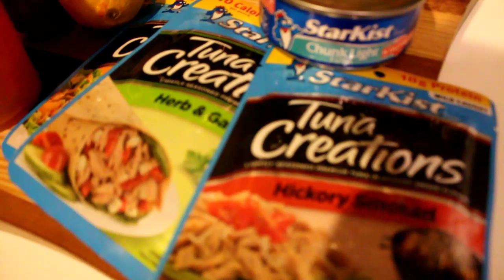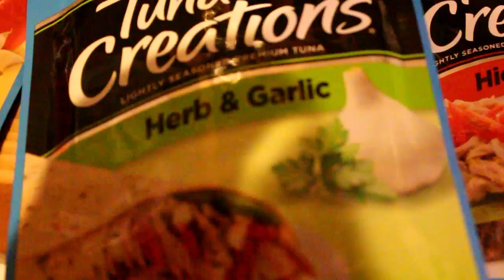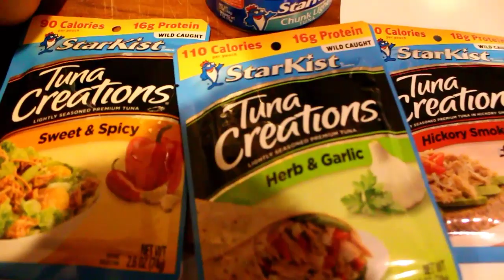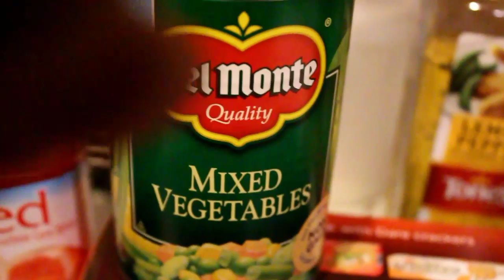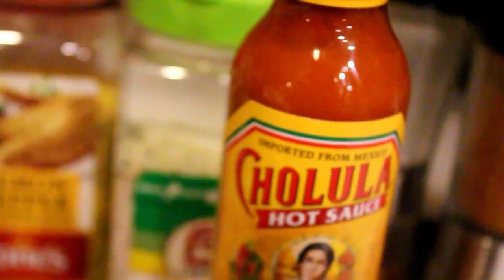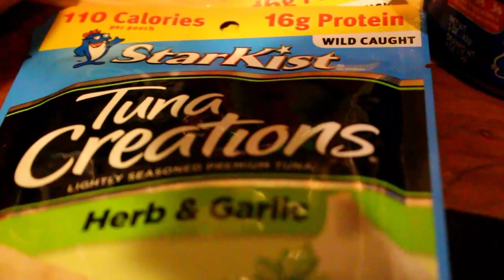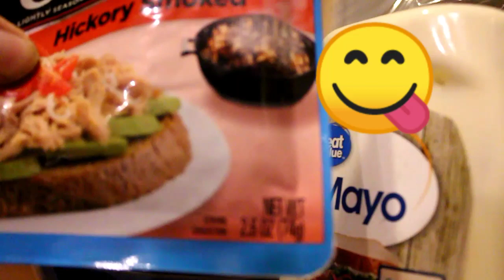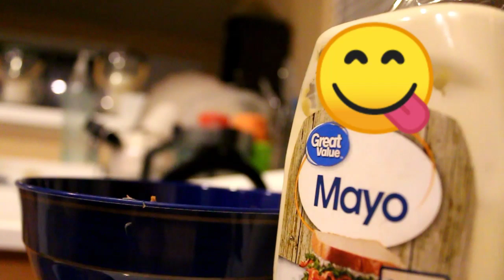Receta de atun! Tuna recipes :)